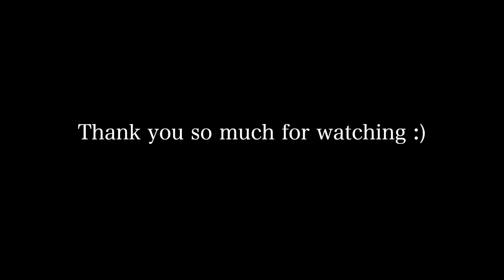Neurostimulator Replacement Pre-op and Surgery Time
In today's video I bring you along my journey of getting my neurostimulator replaced. On July 22nd and 29th of 2019 I underwent one of the most wild rides I never imagined I would have the courage to go through – brain surgery. If you would’ve told me 5 years ago that I would be getting brain surgery I wouldn’t have believed you. Fast forward to now, almost 4 years later, I underwent what it's called DBS (Deep Brain Stimulation) Stage 2 - battery pack or neurostimulator replacement which is where the neurosurgeon goes into your chest and replaces your old battery with a new one (I KNOW, I'M BIONIC WOMAN HAHA!)

ABOUT ME:
→ Hello! My name is Lucy and I was diagnosed with hemi-dystonia when I was 15 years-old (now I’m 28 years young). Dystonia is a neurological movement disorder that causes involuntary muscle contractions and spasms which more often than not tend to be really painful due to the twisting and tightening of the muscles. I grew up in Guatemala City, Guatemala, the city of eternal spring, after my diagnosis I had to seek better medical treatment in the United States.

GOALS:
→ My goals with this channel is to help raise awareness and to help break the stigma that neurological disorders and diseases carry. I plan on incorporating health and wellness lifestyle videos/challenges as well as my everyday life and how I have essentially managed to live with Dystonia (also, please feel free to suggest any video ideas as well). I hope that I can help others with their own journey even if it's just by sharing their stories, for me it would have meant a lot when I first got diagnosed seeing other people living with Dystonia.